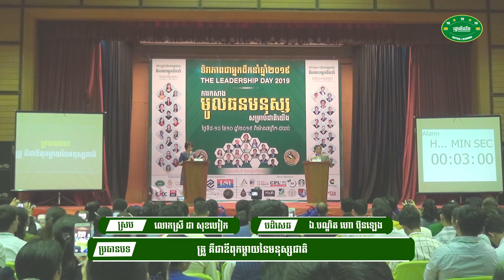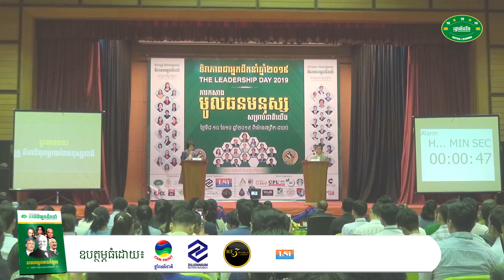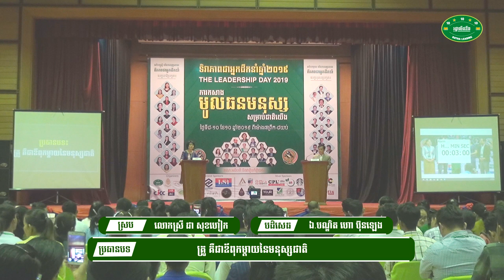30-Cambodia Debate On Leadership 2019- វគ្គទី១៖ គ្រូ គឺជាឪពុកម្តាយនៃមនុស្សជាតិ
📚សៀវភៅស្រាវជ្រាវភាពជាអ្នកដឹកនាំ📚
១. សៀវភៅភាពជា CEO (5$)
២. សៀវភៅភាពជាអ្នកដឹកនាំ (10$)
៣. សៀវភៅភាពជាអ្នកមានកំពូល (30$)
☎️​ ទំនាក់ទំនងទិញសៀវភៅ៖ ០៦៩ ៣១ ៤២ ៩៣ / ០១១ ៩៥៥ ៨៤២
សូមអរគុណសម្រាប់ការទស្សនា ខ្ញុំព្យាយាមបន្ថែមវីឌីអូមេរៀនល្
អដើម្បីជាធម្មទាន។  --- សូមអរគុណ!!! ---